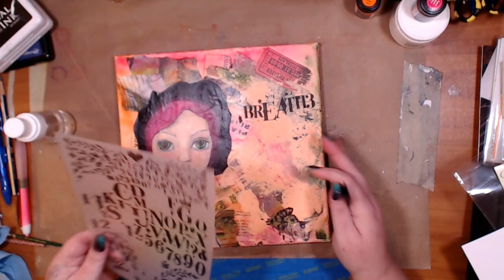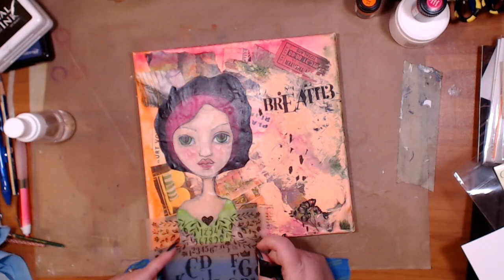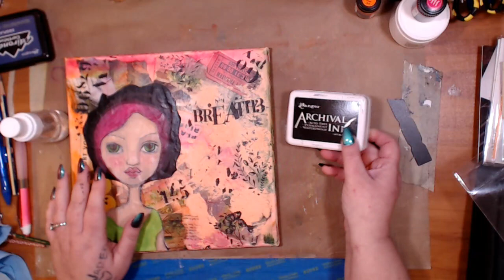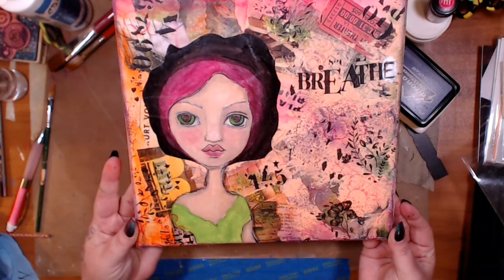Adding your drawing to your painting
Kuretake Picture Letter Gansai Tanbi, 36 Color Set
ARTEZEA WATERCOLOR
Kelly Donovan
2423 Acorn Dr

 Please be advised that Plaid Enterprises, Inc. has compensated me by furnishing Plaid product at no charge in connection with this video